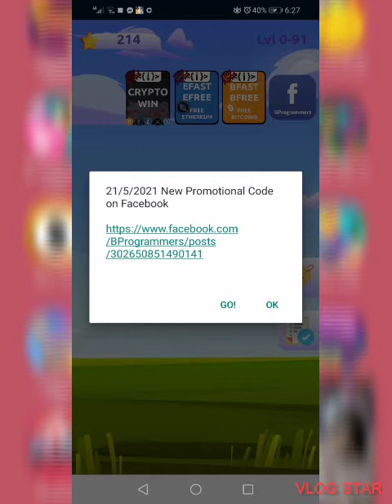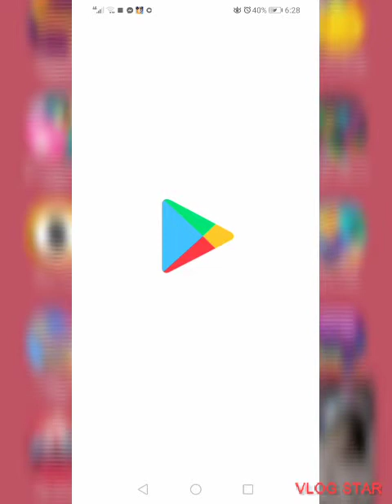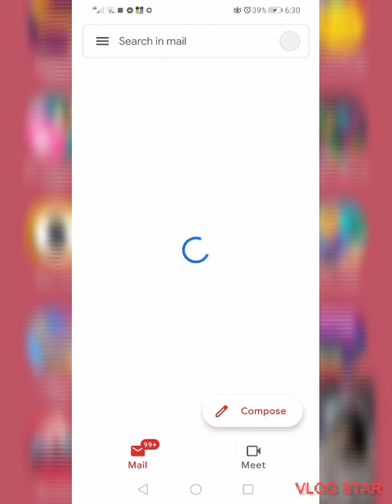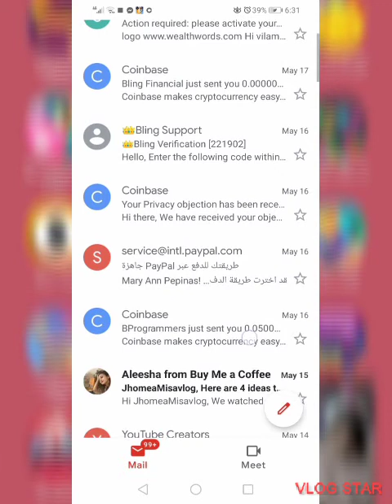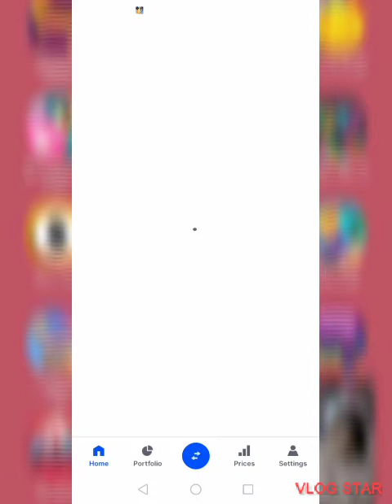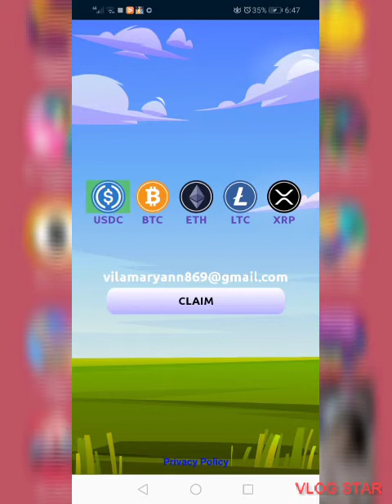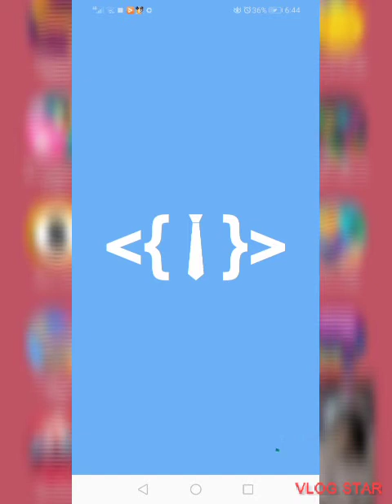Review of Legit bitcoin game yeyyy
bitcoin here's the link po